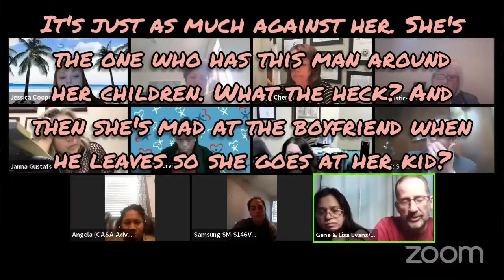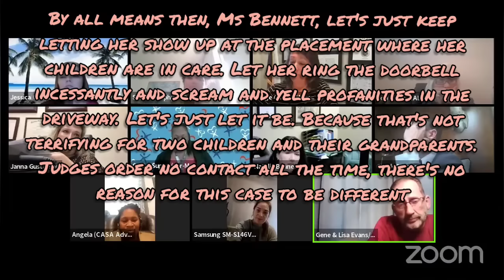Judge Mabray - A Very Different Kind of Docket